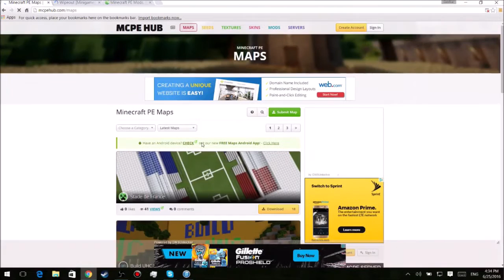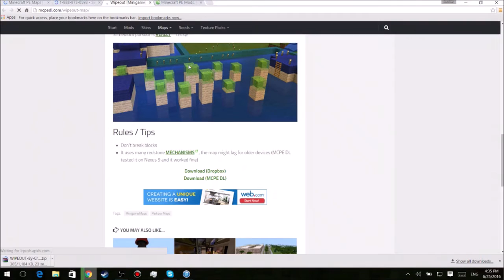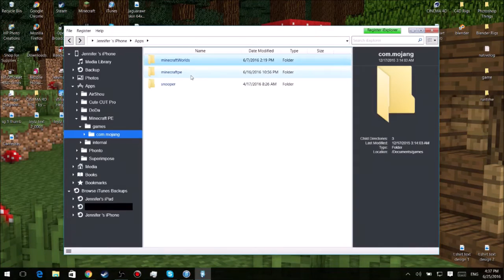HOW TO DOWNLOAD MCPE MAPS ON IOS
Today I'm showing you how to download mcpe maps on your ios device without being jailbroken! :D If you guys would like to request any other tutorials be sure to comment your request and I'll see what I can do!